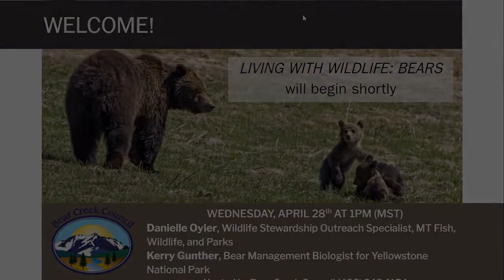Living with Wildlife: Bears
On April 28th, 2021 Danielle Oyler (Bear Education Coordinator for Montana Fish, Wildlife and Parks) and Kerry Gunther (Bear Management Biologist for Yellowstone National Park) joined Bear Creek Council for a webinar to discuss bear safety, behavior and management. The webinar also featured a helpful Q+A session.

To learn more about becoming a member of Northern Plains,